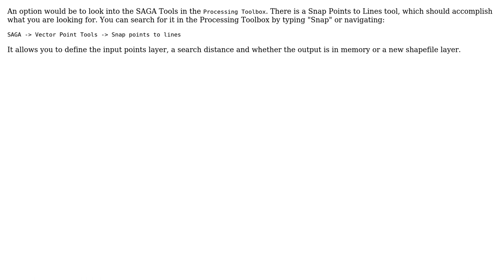GIS: Snapping points from layer to line in QGIS?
With thanks & praise to God, and with thanks to the many people who have made this project possible! You are responsible for your own actions.